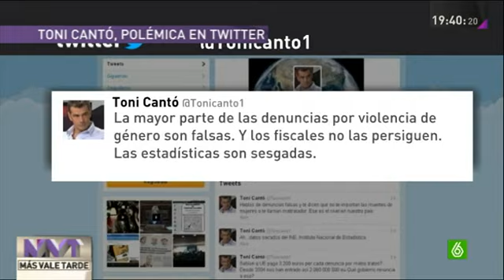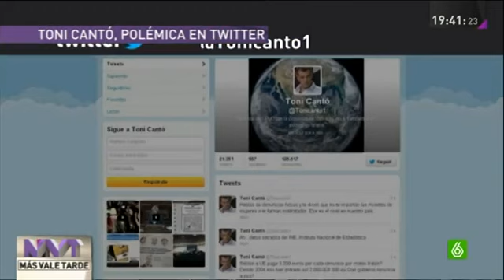Toni Cartoon y la Violencia de genero